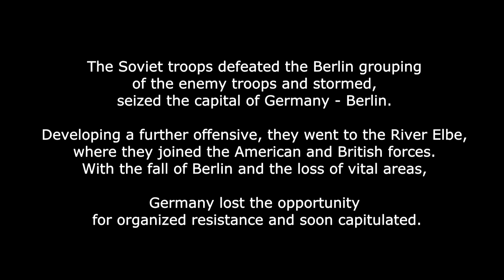Assault on Berlin (color film)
The assault on Berlin is the final part of the Berlin offensive of 1945, during which the Red Army captured the capital of Nazi Germany. The operation lasted from April 25 to May 2.

This footage (other than music) is in the public domain.